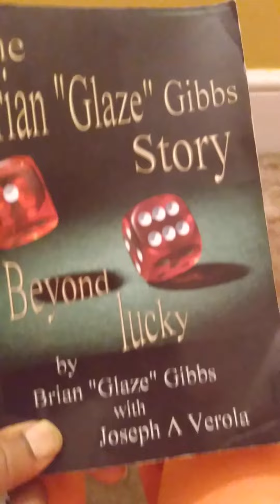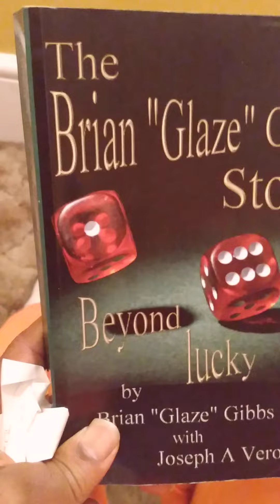The Autographed Book Brian Glaze Gibbs sent to me for free Unsolicited 🤕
FOLLOW US ON ALL SOCIAL MEDIA PLATFORMS AND OUR ONLINE MAGZINE